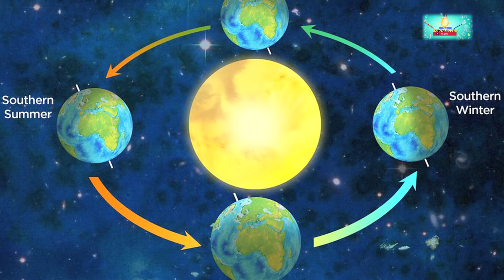अगर सूर्य के चक्कर लगाना छोड़ दे पृथ्वी! What Would Happen If Earth Stopped Revolving Around The Sun?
हम सभी जानते हैं कि पृथ्वी अपने अक्ष पर लगातार घूमती रहती है। घूर्णन के इसी चक्र से मानव जीवन का चक्र भी बंधा हुआ है। लेकिन कभी अगर  पृथ्वी का घूमना (Rotation of Earth) रुक जाए तब  क्या होगा। आइए जानते हैं कि इस बारे में विज्ञान क्या कहता है। ..